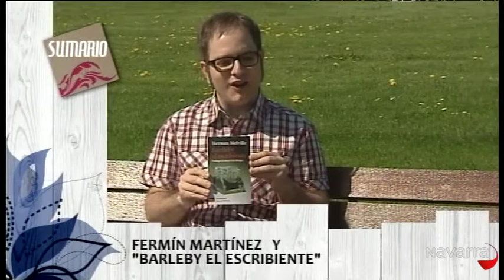Me importas tú 30 abril 2013 Parte 1